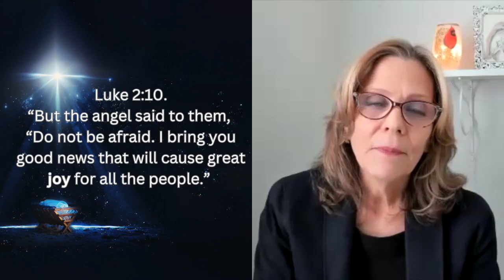ADVENT of JOY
There is joy in the hope of the coming of the Lord,
In this season of Christmas, we can get caught up with so much of the shopping, the cooking, and the preparation for the day of Christmas. But do we take the time to reflect on Jesus and what we are truly celebrating?
I have so much joy in decorating my house and preparing the look and feel of Christmas, but none of this matters to me if I am not connected to the joy and peace of Christ. He alone is the reason for my joy.
If you find yourself so busy doing all the things that celebrate the day, won’t you take time out just you and Jesus to reflect on what The Father gave us, a free gift from heaven for the salvation of your soul.
What would we be preparing for if Jesus didn’t come and bring joy to the world?

So, I ask you to stop and take a moment to reflect on this passage from the Bible, Luke 2:10.
“But the angel said to them, “Do not be afraid. I bring you good news that will cause great joy for all the people.”
So I leave you with this song in remembrance of the joy that there is in the coming of Christ the King:
Be blessed and remember the true joy that is Jesus Christ
The Call with Nancy Sabato: Discover Jesus' Life-Changing Power | Christian Talk Show & Faith Stories

Are you looking for a Prayer Journal?
Prayer Changes Everything- Prayer journaling book
Day By Day Grace: Scriptures and Prayers
Apple Podcast

TV Program: CTF-TV, Liftable TV, AIM Christian TV
Looking for a Bible?
NIV Life Application Study Bible, Third Edition--soft leather-look, brown

Anthony Diomede- Godbeacons Album/Playlist on YouTube / 8 original songs
Do you listen to The Call of God?
Because
God speaks to you every day. Are you listening to The Call?